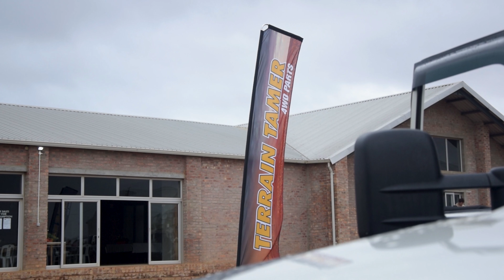Terrain Tamer 4x4 Day | Dune driving, obstacle course and gymkhana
Nampo along with Terrain Tamer 4x4 in South Africa arranged a 4x4 day out in Bredasdorp. It was well attended by the likes of Roam Overlanding, My Life in Africa, Van Ventures and many more awesome people.

The day started with a guided tour through the dunes. The cold and damp weather made the dunes nice and compact, but that did not stop Adrian from getting stuck! After a nice playful half a day there we headed back to camp. Here we took on some 4x4 obstacles along with a gymkhana style time trial.

It was such a great weekend, great vibe and awesome people, until the next one!